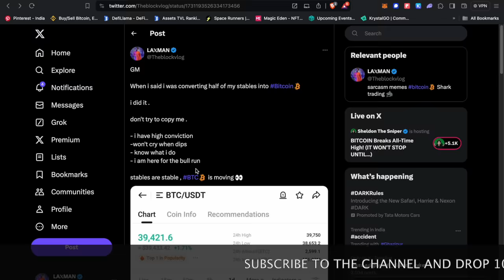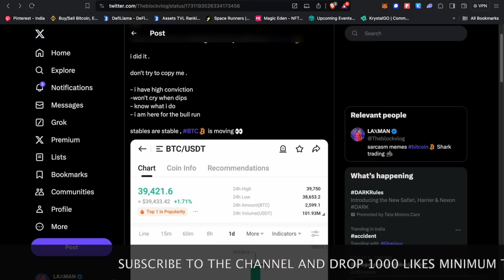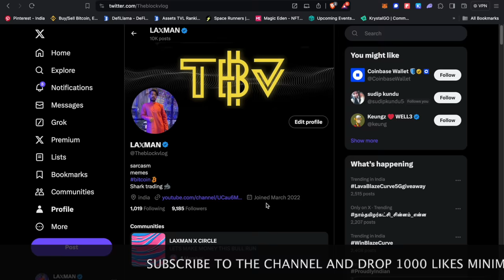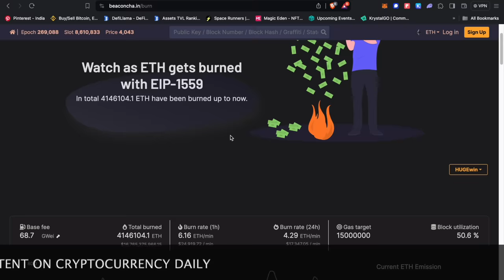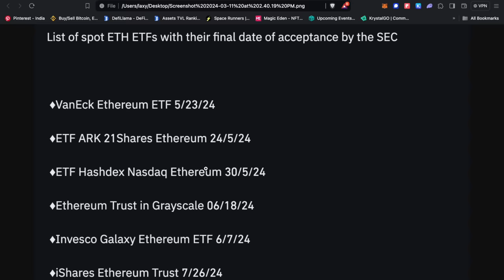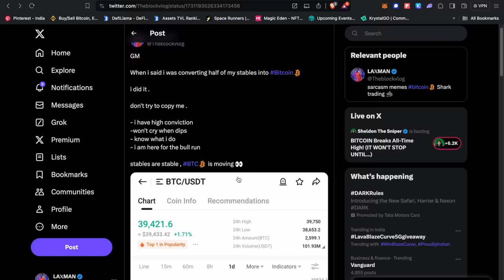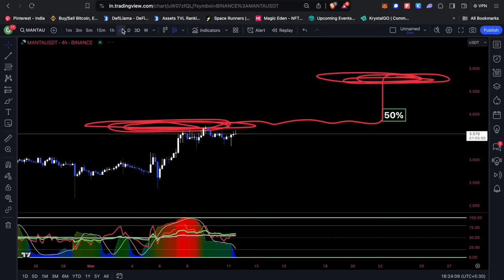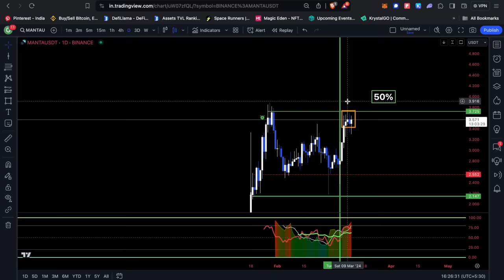BIGGEST ALTCOINS PUMP ON ??/??/2024 | 1 NEW COIN TO PUMP LIKE MEMECOINS 🚀 | 1000$ TO 1 LAKH$ IN 2024